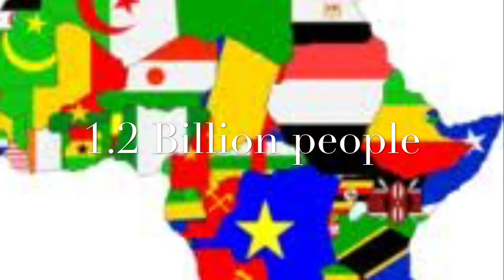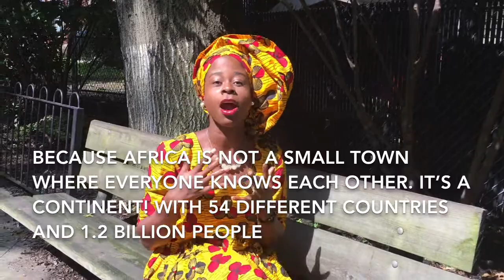Africa. How people see Africa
Stereotypes about Africa that needs to stop right now. How people see Africa.

Episode 5